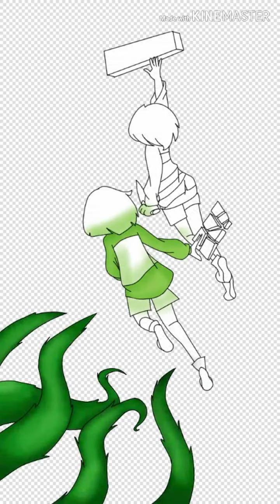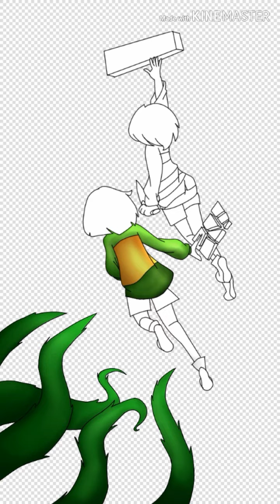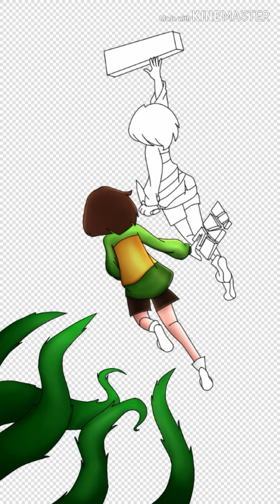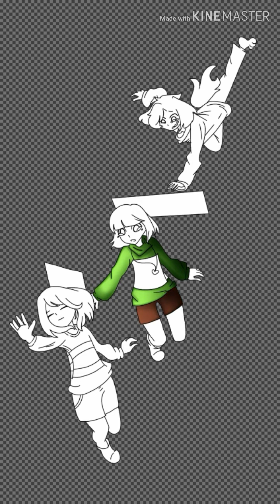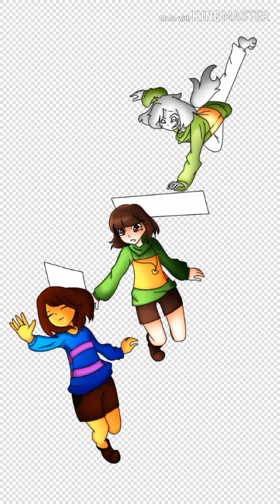(600 SUBS) Pacifist or Genocide? [Speedpaint] || Undertale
Actual Time Taken: 12 hours

AAAAAAAAAAAAAAAAA TYSM FOR 600 SUBS SORRY iF i havent been on for a while-
School Sucks
*uncontrollable sobbing*

Apps:
IbisPaintX
KineMaster (Editing)
Flipaclip (For the Mini Frisk Waving at you)